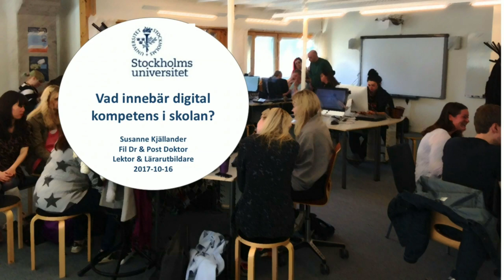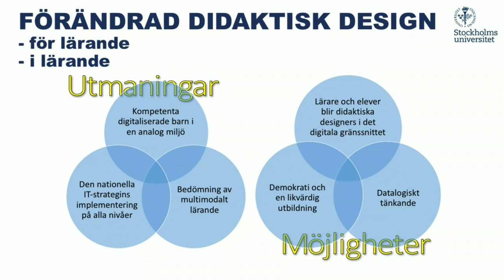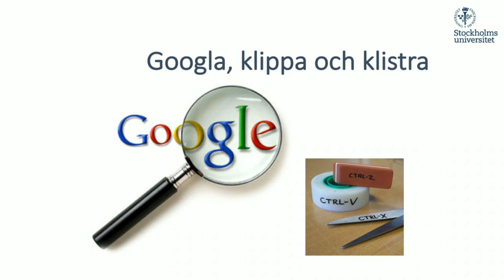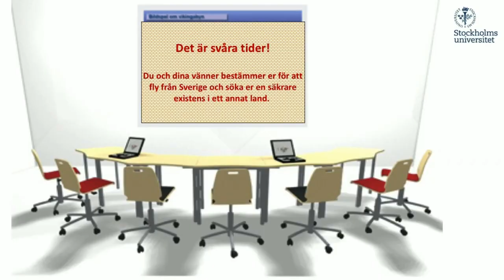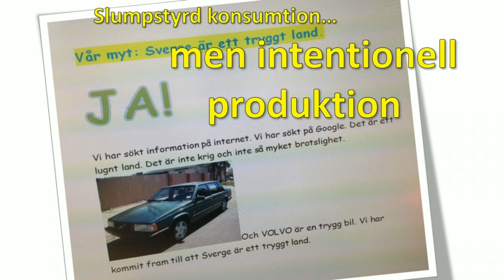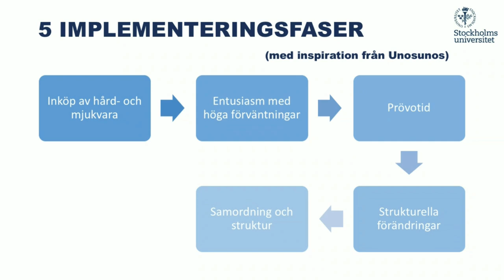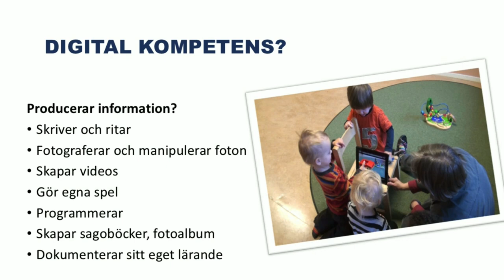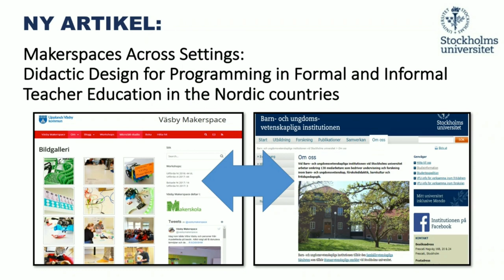DigiK05 Susanne Kjällander - Digital kompetens bland små barn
Susanne Kjällander lektor på Stockholms universitet pratar om unga barns digitala kompetens i skolan. Vad kan de och vad bedöms är frågor som hon närmat sig i sin forskning.

Susanne Kjällander är lektor vid barn- & ungdomsvetenskapliga institutionen, Stockholms Universitet.